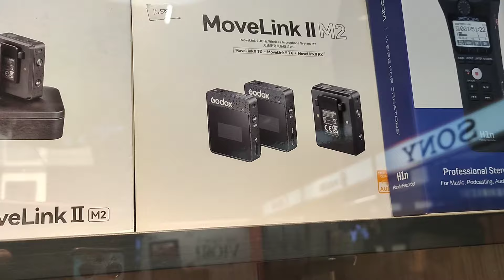VEANCY EXCLUSIVE MICROPHONE FOR VEANCY BINILI! EDU NAGTATALON MULI! || KALINGAP RAB OFFICIAL || VSM